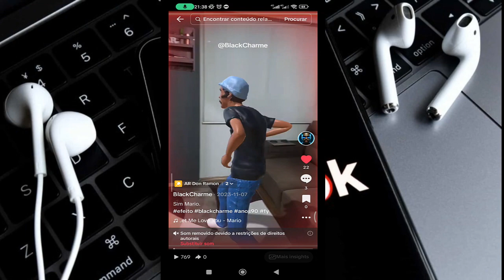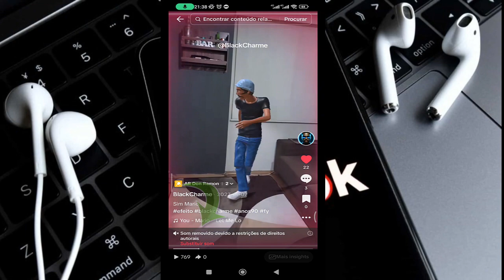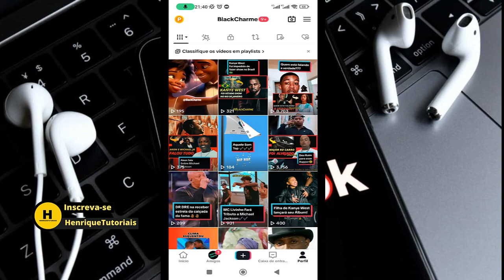MUSICAS SILENCIADAS NO TIKTOK? FAÇA ISSO AGORA!!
Recentemente varias musicas do tiktok foram silenciadas e nesse video eu vou te mostrar como substituir os som da aquela musica que foi silenciada, muito simples e fácil.

📲  Kwai: @Henrique_Tutoriais